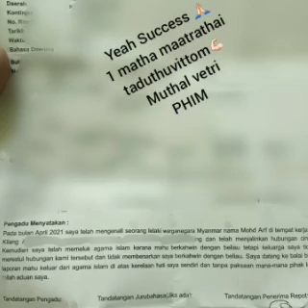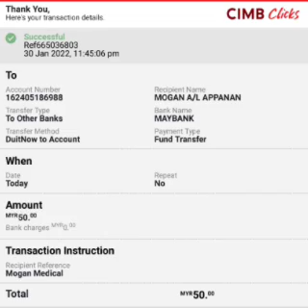Matha maatrathai taduthuvittom namaku vetri